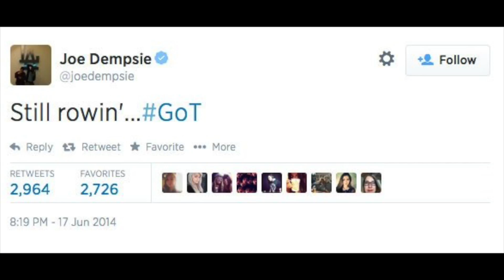Onde Está o Gendry? | GAME OF THRONES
Opa! Muitas considerações e especulações nesse vídeo, além de um grande questionamento: Onde diabos está o Gendry? Se liga aí!